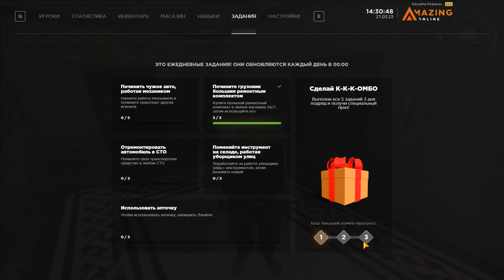КАК ФАРМИТЬ СПЕЦ.ОЧКИ И НА ЧТО ЛУЧШЕ ПОТРАТИТЬ AMAZING ONLINE (GTA CRMP) ❤️